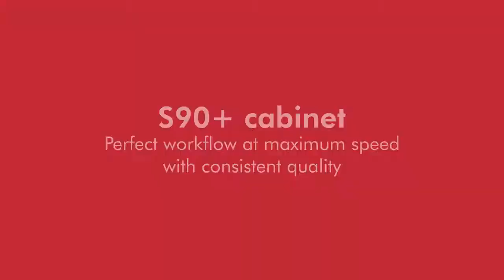Jewelry 3D Printers from RapidShape S30+ & S90+ Cabinet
A true industrial printer designed for 24/7 production under 100% load, whether for filigree or large jewelry designs. The patented force feedback  technology enables the highest production rate with the lowest production costs per part and without compromising quality. Modular high performance  sub-systems including a dual-circuit cooling system with heat exchanger ensure optimal operation.